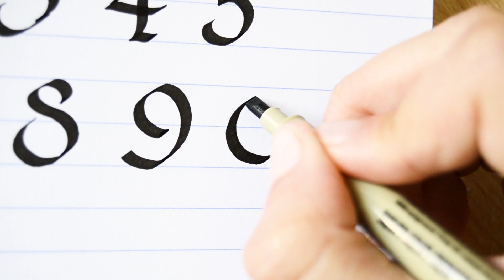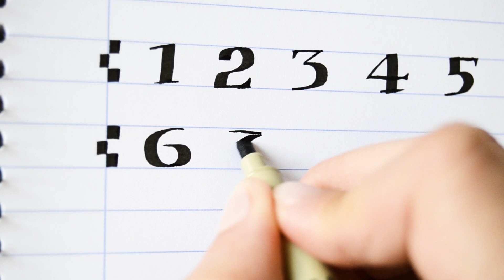CALIGRAFÍA DE NÚMEROS #3 - Directorio de caligrafía | MelganniaTV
Escribo los números del 1 al 0 (caligrafía de números) en 3 tipografías del libro "Directorio de caligrafía". Materiales abajo.

TIPOGRAFÍAS del vídeo:
Romana moderna 1
Cuadrata
Luxeuil moderna

MATERIALES:
Rotulador Pigma 3